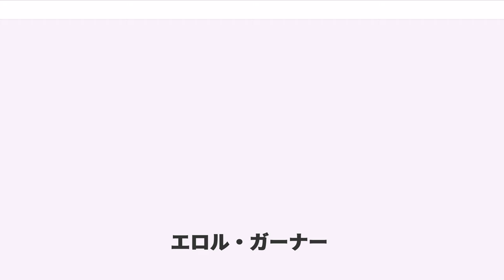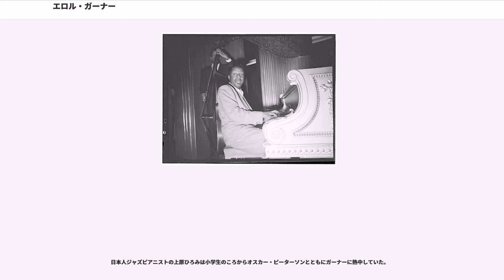エロル・ガーナー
エロル・ルイ・ガーナー（Erroll Louis Garner , 1921年6月15日-1977年1月2日）はアメリカ合衆国ペンシルベニア州ピッツバーグ出身のジャズピアニストで作曲家。エロール・ガーナーとも。兄のリントン・ガーナー（ 、1915年-2003年）もまたジャズピアニストであった。彼の独創的で、美しい旋律を生み出す演奏技法は多くの観衆や同僚のジャズミュージシャンから称賛を浴びた。生涯楽譜が全く読めず、また左利きであった。

エロル・ガーナーは1921年にペンシルベニア州のピッツバーグで生まれ、音楽好きの両親の影響で3歳よりピアノを弾き始める。彼はこの頃より、ジャズやクラシックのレコードを手当たり次第に聴くなどして、ピアノの演奏法を独学で習得していく。この独学、そして上記のように楽譜が読めなかったことや左利きだったことが彼の独特な音楽的感性と技術を育てていくこととなる。

1944年にニューヨークに渡り、1947年には当時全盛を誇ったサクソフォーン奏者チャーリー・パーカーとの共演を果たしている。

1954年には「ミスティ」（Misty）を発表。評判になる。後に作詞家のジョニー・バーク () により歌詞がつけられ、1959年にジョニー・マティスによって歌われ大ヒット。その後も何人もの歌手によってカバーされるなど、ジャズのバラードにおけるスタンダードナンバーとなるほどの大成功をおさめた。

翌1955年にはカリフォルニア州カーメルでのライブを音源としたアルバム、「コンサート・バイ・ザ・シー（）」や「コントラスツ（）」を発表。大ヒットを記録。彼の才能が証明されるとともに、後世のジャズピアニストにも影響を与える作品となった。

彼は世界的に名声を得て各国の都市で演奏を披露するとともに、多大な作品を創作し続けた。

1977年1月2日55歳で死去。

何度も触れたように、ガーナーは「ピアノの演奏を独学で習得」し、音楽的に恵まれた環境で育ったにもかかわらず「楽譜が読めず」、「左利き」であった。しかしこのことが独創性のある表現につながっていく。独学であったこと、そして楽譜が読めなかったことでどのピアニストとも似ていない彼固有のサウンドが生み出され、演奏は自由で表現力豊かなものになった。また、左利きであったことで演奏においては左手が強烈なビート（リズム）を刻むことができたが、右手のメロディが若干遅れて出ていた。しかし、そのことが彼独自の雰囲気やスウィング感を醸し出すことに繋がった。次第にその演出は　「ビハインド・ザ・ビート」と呼ばれることとなり、彼のトリッキーなサウンドの代名詞ともいえるようになった。

彼は大人数での演奏を頑なに嫌っており、ソロか少人数での演奏（コンボ、主にトリオ）に徹していた。

演奏中はそれ自体を楽しむようにユーモラスな表情を見せ、時折ピアノを弾きながらも観客に笑顔を振りまいて喜ばせていた。

演奏中にぶつぶつと何か言っているが、これは楽譜の読めない彼が音階の記憶の一部を口に出してそれを自身で聞いて確認したり思い出していたためである。

これだけの高い評価を得ているガーナーだが、自称コアなジャズファンやビバップ色の強いジャズミュージシャンからの評価は概ね高くない。これは彼の演奏や作品が独特ではあるものの、比較的ポピュラー向きなものであったからだといわれる。

また、上記の「ビハインド・ザ・ビート」を好むか、そうでないかによって当然評価も変わってくる。

ちなみに日本の音楽評論家などもあまり評価をしない傾向があり、彼の実績からすれば日本での知名度は過去から現在にわたって概ね低いといえよう。

しかしながら、いずれにしても彼の生み出す音色は世界的な評価を得ている。

エロル・ガーナーが楽譜を読めないのは父親の影響だと言われている。父親のアーネストの育った音楽的環境もエロル同様に恵まれたものであったが、兄弟のなかで唯一独学で自己流のピアノの演奏法を身につけたのがそのアーネストであった。エロルの天才的音感に気づいた母親は、正式なピアノ教師を招いたが、父親のことを知ってか知らずか彼は楽譜には目もくれず、基礎的な知識についても耳を貸さず、好き勝手にコードを打ち、メロディの創作にしか興味を持たない彼に教師は閉...